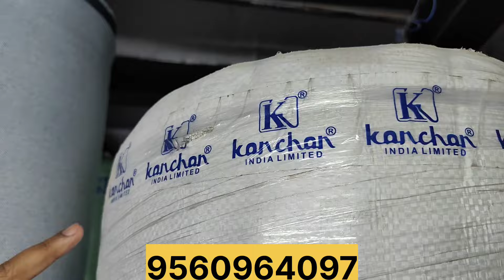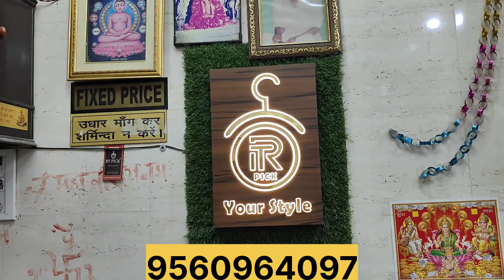मात्र ₹55 में शर्ट ₹100 में जींस ₹60 में टीशर्ट kids cloth manufacturer shirt jeans Wholesale market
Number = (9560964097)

𝐑𝐈𝐒𝐇𝐀𝐁𝐇 𝐓𝐑𝐀𝐃𝐄𝐑𝐒, Shop Address 9/318 gali no.3, Saraswati bhandhar, Gandhi Nagar, Delhi-31.
(Nearby Hotel Surya, Main road, Gandhi Nagar)

Jeans manufacturer l jeans wholesale marketcheapest jeans | Shirt manufacturer | T-shirt manufacturer | Jeans wholesale | Shirt Wholesale | T-shirt wholesale | Frock & girls wear wholesale.

Kids jeans
Kids shirt
Kids tshirt
Children's wear market
Kids wear branded
Baby clothes manufacturer in delhi
Baby clothes manufacturer in Banglore
Kids clothes online india
Fancy jeans & shirts
Kids wear
Kids Dress
Party wear Dress
Kids Fashion store
Buy Kids Party Wear Dresses online at Best Prices in India
myntra kidswear girl party wear
Boys Party Wear Collection
Party Wear for Boys Online
Buy Party Wear Dresses For Boys And Kids Online in India
Shop for Kids Party Wear online
tuxedo for teenager boy
girls party wear dress
baba suit for girls
baba suit for baby boy
Kids western wear
Kids ethnic wear